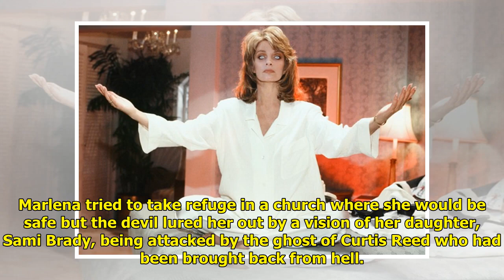Marlena's Possession on DAYS — Everything You Need to Know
Yes, it’s true — Marlena reall...